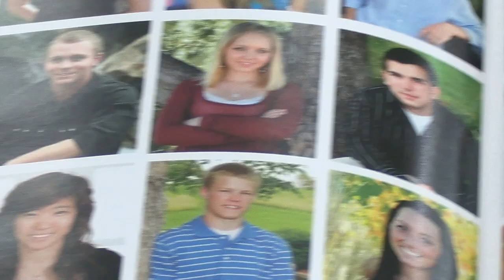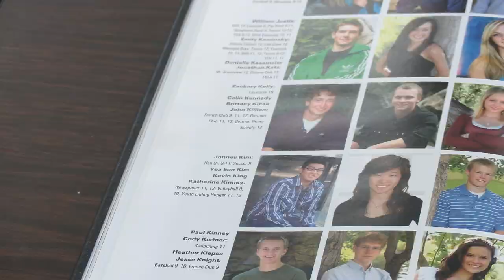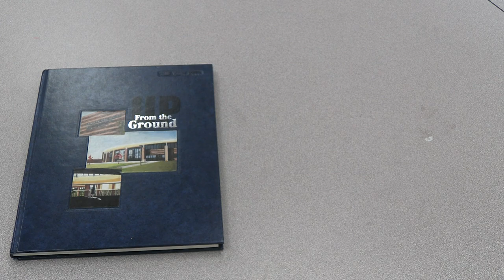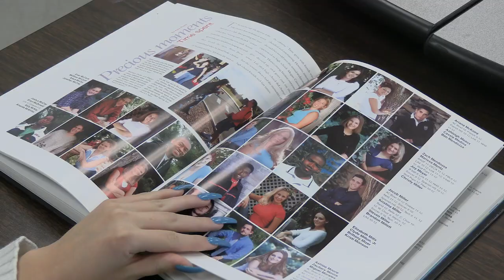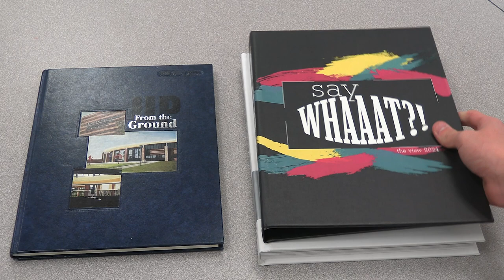A Lifetime of Memories | Grandview Senior Photos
Most seniors will put their senior photos in the yearbook; after all, 13 years of education accumulate to this moment.  One Grandview Student has managed to make a business out of it.